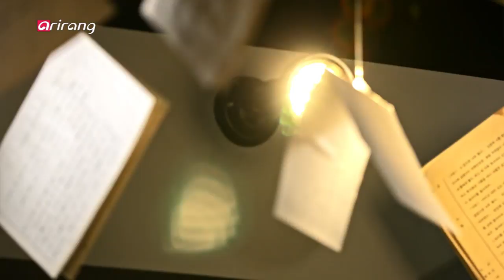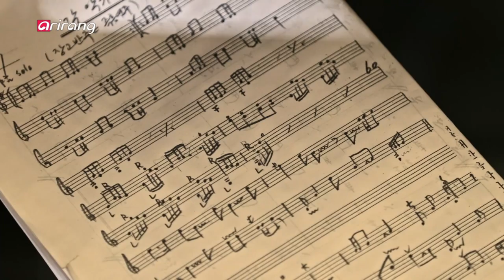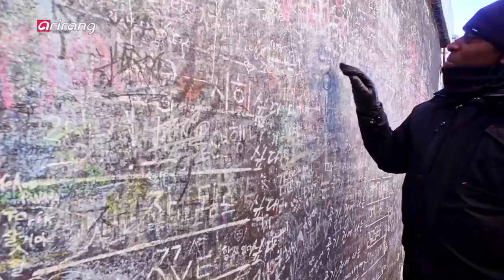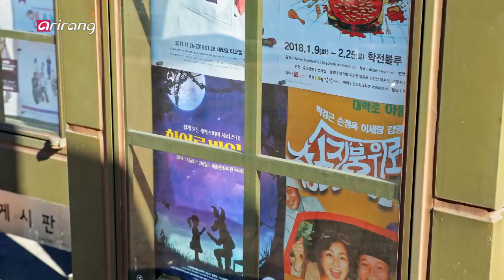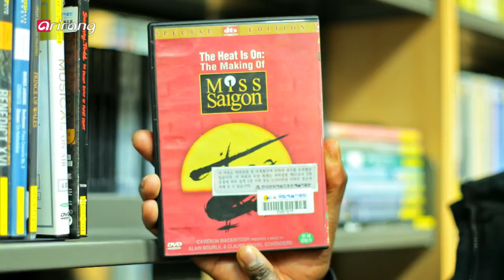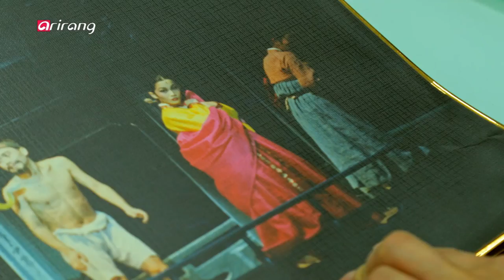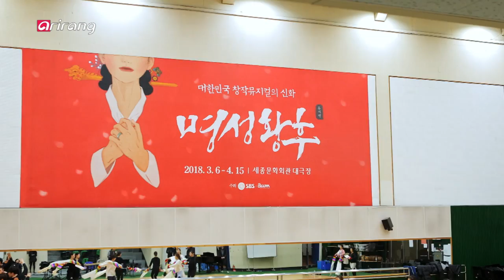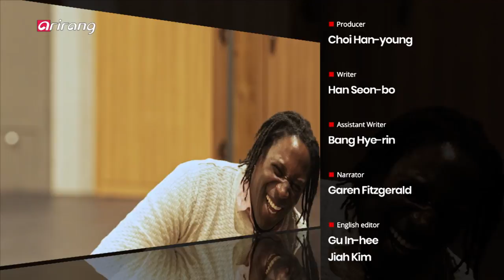[ArTravel 2] Ep.4 - Discovering Korean musicals - West End musical actor Hugh Maynard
Discovering Korean musicals - West End musical actor Hugh Maynard 한국의 뮤지컬을 만나다 – 웨스트엔드 뮤지컬배우 휴메이나드

Seb Lester is a globally recognized calligraphy artist and font designer. He has designed logos for NASA, Apple, Nike, Intel, The New York Times and even the official slogan of the Vancouver Winter Olympics. His goal is to design fonts that will stay in use for a long time. He visited Haenam and Gangjin, where many accomplished Korean calligraphers used to live.

[Main Artist] Hugh Maynard

In 2014, Hugh Maynard was nominated for Best Musical Lead Actor. He was the first black actor in the U.K. to play the lead in the musical "Sweeney Todd." He says that his whole life is like one musical. He chose musicals for their free expression of human emotions.

[Brief Plot]

- Hugh visits a pansori artist to learn about Korean traditional music and try his hand at singing "pansori," a one-person musical performance.
- Hugh watches a "madang nori" performance, known as a Korean-style musical staged without a stage set or other equipment.
- Hugh visits Daehakno, "Korea's West End," where he meets an up-and-coming busking group. He decides to stage a busking performance together.
- Hugh visits the rehearsal of the musical "The Last Empress," the first Korean musical to be staged on West End and Broadway. He learns about the uniqueness of "The Last Empress" from its music director Kim Mun-jung.

영국 웨스트엔드에서 활약하고 있는 뮤지컬 배우 휴 메이나드.
영국 역사상 최초로 뮤지컬 [스위니 토드]의 휴이 토드 역을 맡은 흑인 배우이자 뮤지컬 [미스 사이공]을 통해 "뮤지컬 작품 최우수 남우주연상" 후보에 이름을 올린다.
세계 뮤지컬의 판도를 바꾼 휴 메이나드가 떠나는 한국의 뮤지컬 로드가 시작된다.

[메인아티스트] 휴 메이나드 (Hugh Maynard)

2014년 세계 브로드웨이/웨스트엔드 시상식에서 "뮤지컬 작품 최우수 남우주연상”에 이름을 올렸다. 영국 역사상 최초로 뮤지컬 [스위니 토드]의 휴이 토드 역을 맡은 흑인 배우이다.
휴 메이나드는 자신의 삶을 뮤지컬이라 표현한다. 뮤지컬은 감정표현에서 자유롭고, 삶의 방식이자 선택이라 말한다.

[줄거리]

- 휴 메이나드가 가장 먼저 찾은 것은 한국의 전통소리. 수많은 배우들이 함께 하는 뮤지컬과 달리 1인 종합공연예술이라 불리는 판소리. 소리꾼에게 직접 배워, 불러보는 판소리 한 소절은?
- 한국의 뮤지컬이라 불리는 마당이라는 공간에서 벌어지는 민속놀이에서 파생된 공연극. 특별한 세트나 무대장치 없이 이루어지는 마당놀이를 보고 휴 메이나드가 느끼는 것은 무엇일까?
- 한국의 웨스트엔드라 불리는 서울의 대학로. 이곳에서 꿈을 키워나가는 뮤지컬 버스킹 그룹을 만나다. 최정상 뮤지컬배우인 휴 메이나드가 함께 하는 버스킹 공연은 어떠할까?
- 대한민국 최초 웨스트엔드와 브로드웨이에 진출한 뮤지컬! 한국 대표 창작 뮤지컬 명성황후의 연습공간을 찾아가다. 김문정 음악감독이 이야기하는 명성황후의 음악적 특징은 무엇일까? 한국 뮤지컬 연습에 참여해보는 휴 메이나드의 모습이 기대된다.